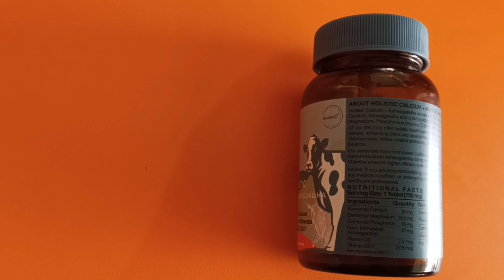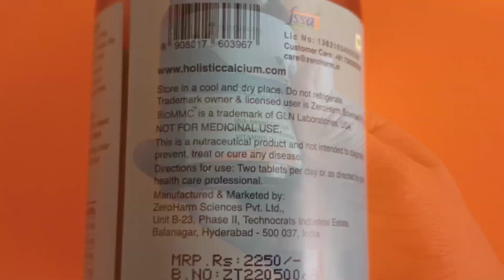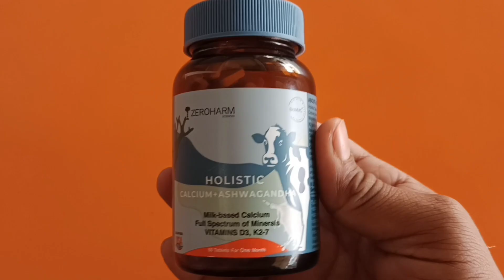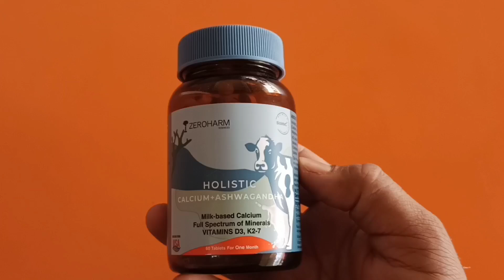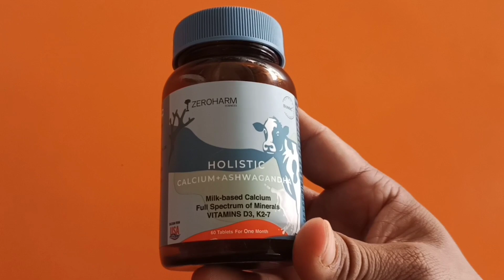Milk-Based Calcium Tablet | हड्डियों की कमजोरी ,थकान ,कैल्शियम की कमी 7 दिन में पूरा करे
इस लिंक पर क्लिक कर घर बैठे मंगाये

Thanks & Regards
Sonu thakur